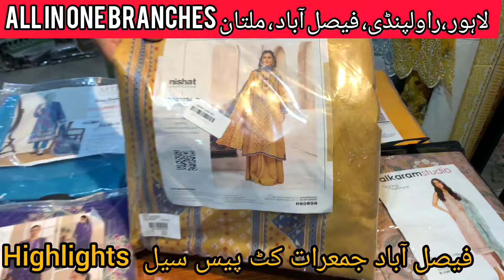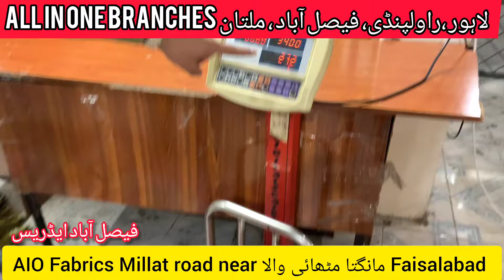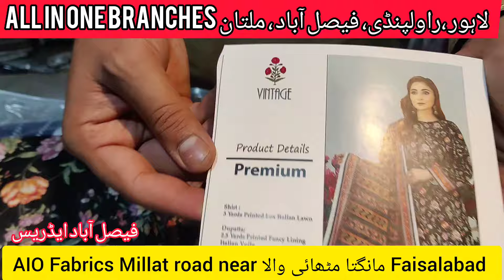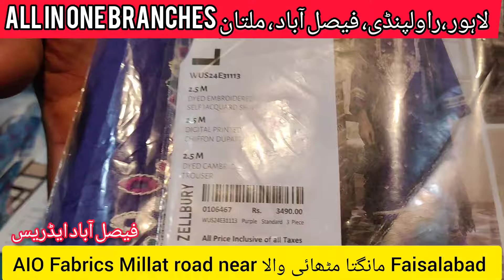Faisalabad Cutpiece Wholesale Market| Brands ab Kg ka hissab Sa|Nishat, Bonanza, Alkaram , Say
Store Address
Multan location
All In One fabrics Gulghast colony golbagh near alfalah Shaheena avenue  Multan
Map location

Lahore
Lahore Branch Addres

All In One fabric Liaqat chowk Sabzazar Main Boulevard Jamil town Lahore
Rawalpindi
All in one fabric 4th road B block Settelite town Comerical market Rawalpindi
Faisalabad